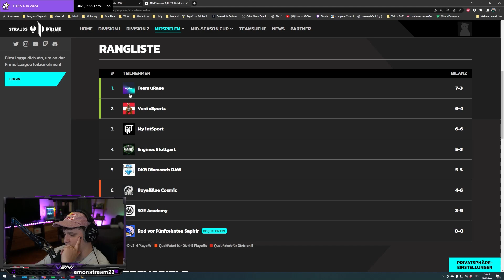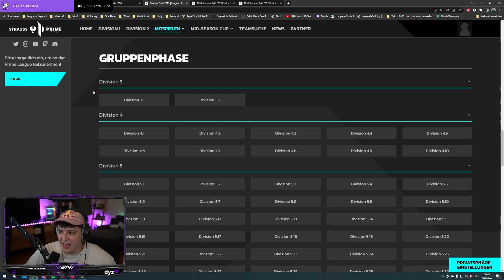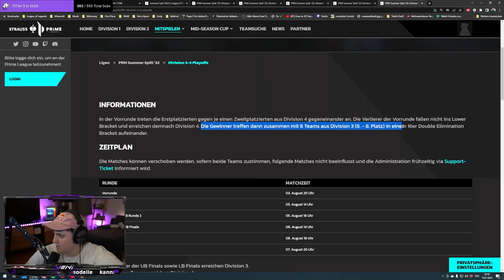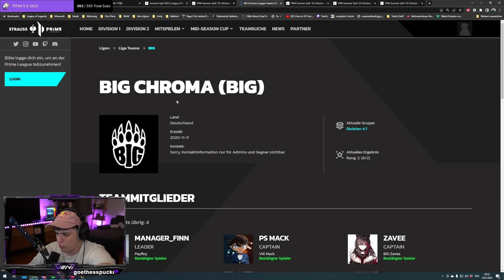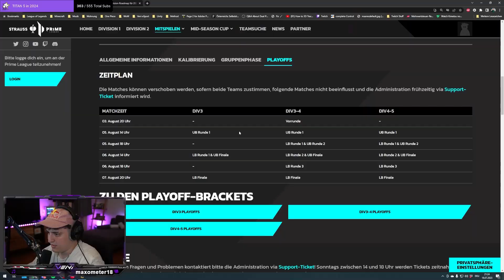Mein LEAGUE OF LEGENDS Team spielt um den AUFSTIEG 📈📈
►Kann man abchecken, muss man aber nicht
►Sonstige Channels wo ihr stalken könnt